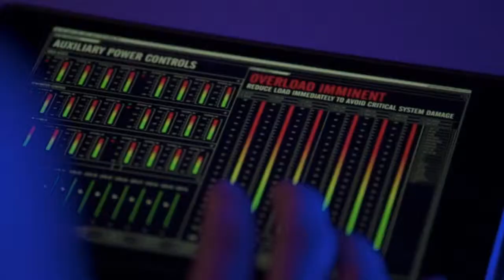Blindspot - Patterson (Ashley Johnson)